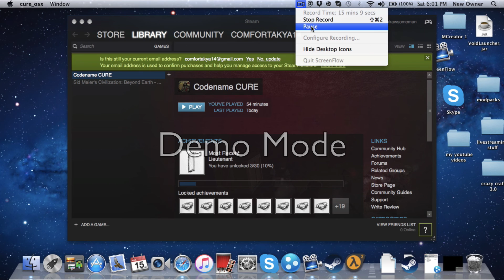Codename Cure ep 2 flaming zombies and faling missions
hey guys I'm playing a new game codename cure these game is awesome and fun if you guys want to play then here it is